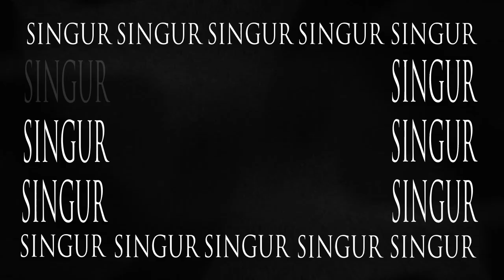FiRMA & George Bacovia - Rar (Poezii Alese Vol I)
"Rar" este un single de pe albumul "Poezii alese Vol I", o coproducție FiRMA - Radio România, prin editura Casa Radio. Noul proiect discografic reunește un set de nouă piese compuse de Daniel Rocca pe versurile poeților români, clasici și contemporani.

 "Rar", muzica interpretată de trupa FiRMA cu vocea poetului George Bacovia, autorul versurilor pe care acesta le-a lecturat pentru Radio Romania. Albumul "Poezii alese Vol I" a fost lansat la finalul lui 2018 si este disponibil in format CD si online pe iTunes, Spotify, etc.

Muzica: Daniel "Rocca" Stoicea
Versuri: George Bacovia

Orchestrație realizată în studioul trupei:
Producător muzical: Daniel “Rocca” Stoicea
Asistent producție: Sorin Erhan

Trupa:
Daniel “Rocca” Stoicea – voce, pian, chitară
Sorin Erhan – bass
Adrian Coman – chitară electrică
Alex Gavril - chitară electrică
C-tin “Bărbuță” Bărbășelu – tobe, percuție

Contine un fragment adaptat din Ciuleandra.

Versuri:

Singur, singur, singur,
Într-un han, departe -
Doarme şi hangiul,
Străzile-s deşarte,
Singur, singur, singur...

Plouă, plouă, plouă,
Vreme de beţie -
Şi s-asculţi pustiul,
Ce melancolie!
Plouă, plouă, plouă...

Nimeni, nimeni, nimeni,
Cu atât mai bine -
Şi de-atâta vreme
Nu ştie de mine
Nimeni, nimeni, nimeni...

Tremur, tremur, tremur...
Orice ironie
Vă rămâne vouă -
Noaptea e târzie,
Tremur, tremur, tremur...

Veşnic, veşnic, veşnic,
Rătăciri de-acuma
N-or să mă mai cheme -
Peste vise bruma,
Veşnic, veşnic, veşnic...

Singur, singur, singur,
Vreme de beţie -
I-auzi cum mai plouă,
Ce melancolie!
Singur, singur, singur...

foto:
Naluca
Andrei Musat
Miluta Flueras
Claudiu Popescu
Gicu Boboc
Dan Stanila